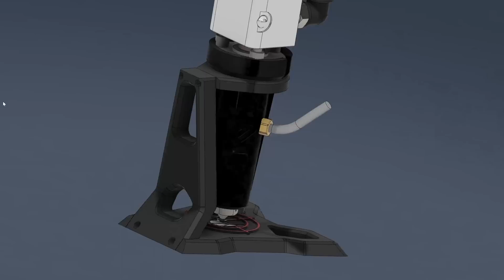3D printed Goliath hotend. (Timelapses)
why not print a 300% scaled Goliath? With a patent friendly update :)
Goliath will re-release soon guys ! we are working on it !!
In the mean time, spread love and not hate !! :)

-Eibos filament dryer
-Water Kit
-3d Printer main board: Fly Super 8
-External 5160 PRo Drivers
-CNC parts